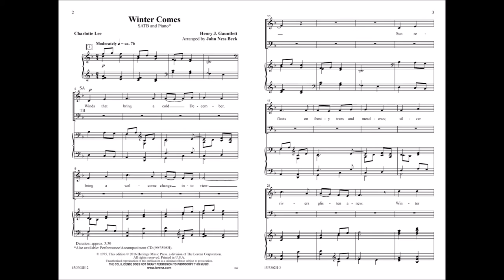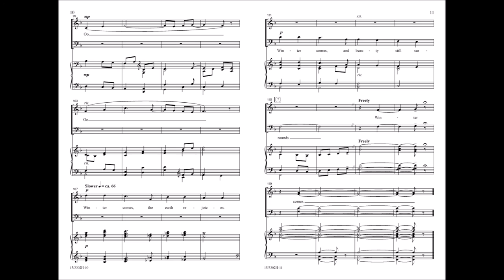Winter Comes (SATB) - John Ness Beck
15/3302H - John Ness Beck's iconic arrangement pairs a well-known carol tune with a descriptive text about the natural splendor of the landscape as the seasons change. The varied choral textures create musical interest and make this piece an evocative addition to any December concert.